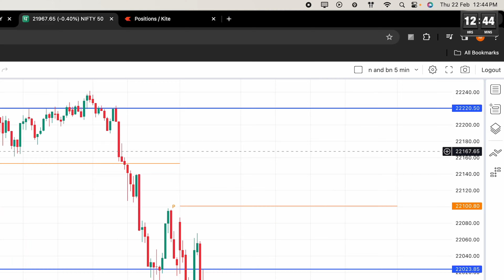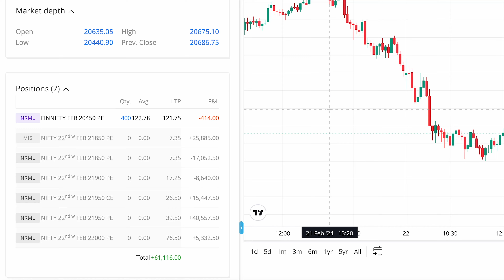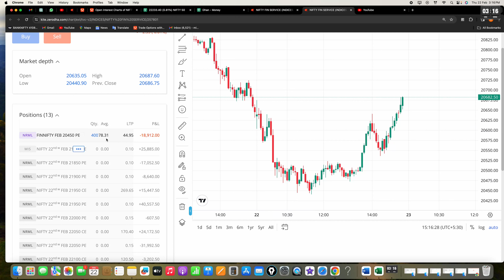22 Feb Option Trading || Finnifty Option Trading | Today's Trading Update | Profit: 1,00,000 rs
live intraday trading
intraday trdaing
live option buying
day trading
beginners trading
how to buy option
live option buy
banknifty buy and sell